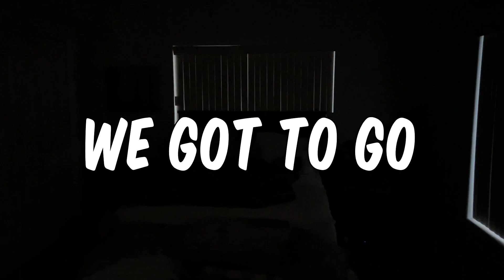FIRST time on a MOVIE SET!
We were in a TV series, The Chosen!! What an amazing experience this was, even with the crazy hail storm!

MAIL to:
250 North Redcliffs DR, 4B No.366

Mom - Rachel
Dad - Jase
Klai 19
Rykel 17
Shae 15
Wyatt 13
Evelin 12
Cora 10